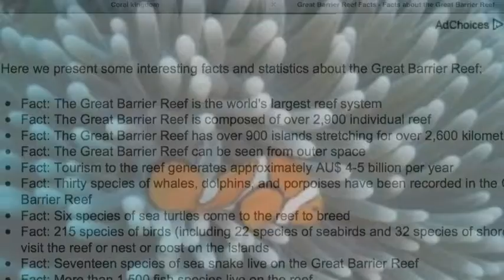The Great Barrier Reef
My movie gives a lot of interesting facts about the great barrier reef. Also has very good pictures.